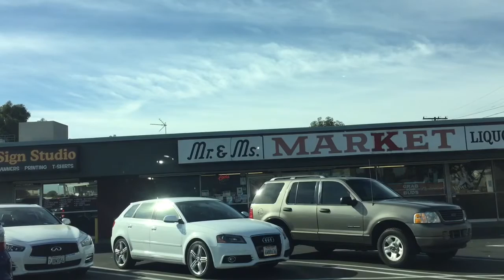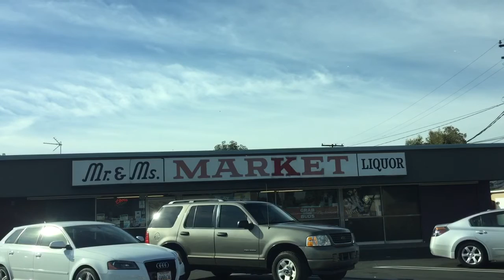I&I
Original song by Livication, from their first e.p. "Mr. And Mrs."

Mr. And Mrs. Track List:
Mexi Blanx. pt.1
A Minor/Nick's Jam
Take the Blame ft. Dread Kennedy of Ital Vibes
Pardon Mi
Sex and Drugs
Mexi Blanx pt. 2